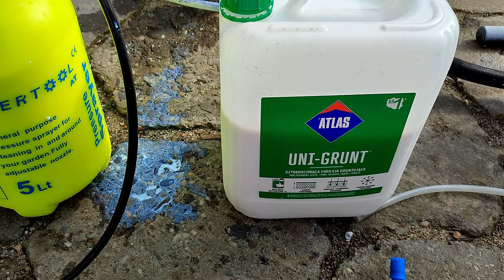O czym trzeba pamiętać podczas robienia elewacji?💡 Gruntowanie. Ocieplenie domu🏠 S1E1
🏠🔧 Czy wiesz, jak przygotować swoją elewację do perfekcyjnego wykończenia? 💡 Odkryj niezwykłe sekrety gruntowania i ocieplania domu w pierwszym odcinku naszego serialu! 🎬 Dowiedz się, jak krok po kroku przygotować powierzchnię swojego domu, by efekt był trwały i imponujący. 💪 Nie przegap szansy na profesjonalne wskazówki od ekspertów! 💥 Kliknij, aby rozpocząć swoją przygodę z remontami od solidnych fundamentów! Remont Budownictwo PoradnikDomowy 🏡✨

►► Pamiętaj, że Twoje komentarze, oceny i aktywność na kanale napędza mój rozwój, jeśli nie wiesz co wpisać w komentarzu, daj usmiech :)
Dzięki Wielkie!

Jesli chcesz możesz mi postawić wirtualną kawkę którą wypije w specialnym materiale :)

Ruszam z waszą propozycją, stawiasz wirtualne Cafe Latte, a ja odpowiadam w specjalnym odcinku na Twoje pytania związane z offgridem.
Czas start :D Pytanie wyślij na podczas stawiania kawki :)